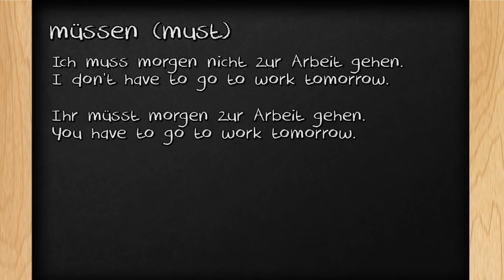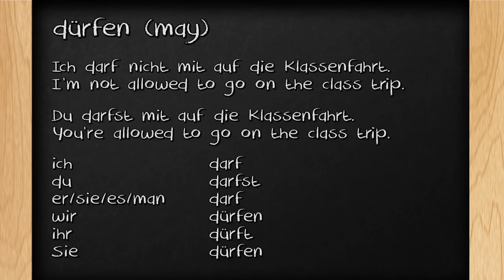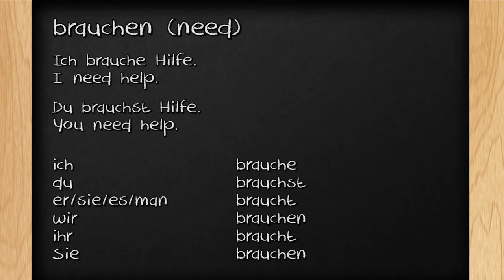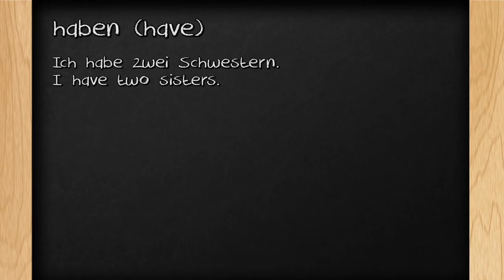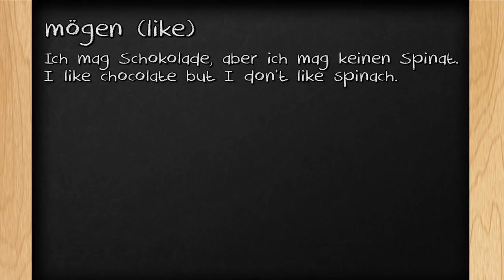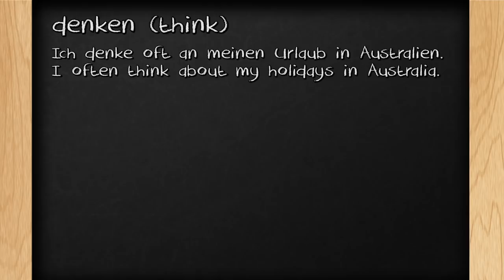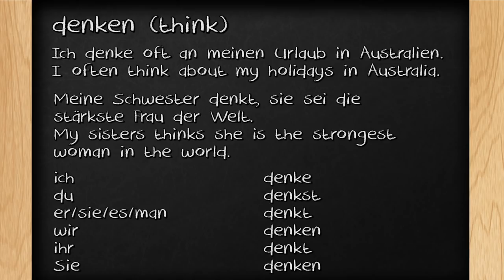10 German Verbs You NEED To Know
You want to learn German? Then you need to know these verbs if you really want to master the German language. No way around it! Germany's tongue is as diverse as it gets and you need to establish a decent vocabulary to make your way around! Let's start by learning some of the most essential ones! Enjoy language and Get Germanized